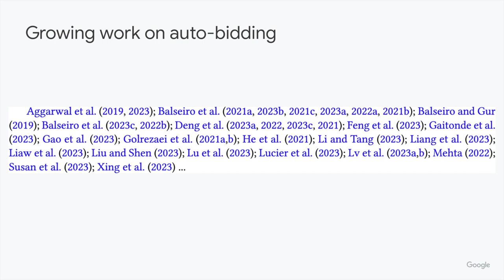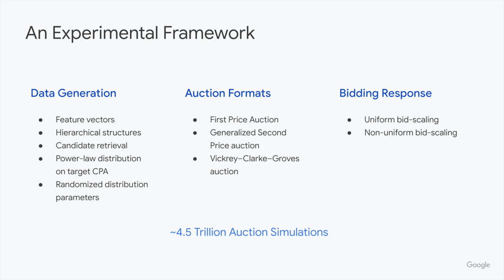[rfp2068] Non-uniform Bid-scaling and Equilibria for Different Auctions: An Empirical Study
"Non-uniform Bid-scaling and Equilibria for Different Auctions: An Empirical Study

Yuan Deng, Jieming Mao, Vahab Mirrokni, Yifeng Teng, Song Zuo"